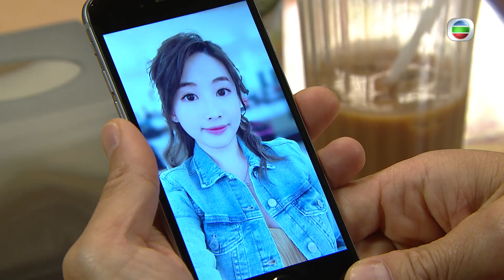金宵大廈 | 第2集預告 阿蕭Alex誤闖舞廳遇怪事！| 陳山聰 | 李施嬅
阿蕭陳山聰覺得佢呢份新工嘅工作地點相當有可疑，落去茶餐廳想打聽金宵大廈嘅事，咁啱又聽到有人抱怨佢個PTGF放佢飛機喎，誰不知，個位PTGF竟然.
空姐Alex李施嬅同阿蕭似乎好有緣，今次竟然同佢一齊誤闖地庫廢棄舞廳？！神秘記憶響阿蕭腦海不停湧現，到底發生乜野事？今晚嘅《金宵大廈》撲朔迷離！

金宵大廈 | 星期一至五 09:30 PM | 翡翠台
Like + Follow = 緊貼 TVB 各劇集及藝員動態！